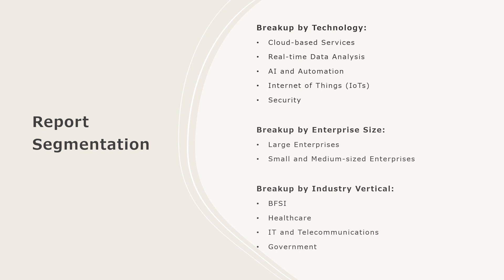Cloud Continuum Market Overview, Trends, Opportunities, Growth and Forecast by 2032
The global cloud continuum market size reached US$ 3.9 Billion in 2023. Looking forward, IMARC Group expects the market to reach US$ 12.0 Billion by 2032, exhibiting a growth rate (CAGR) of 13.45% during 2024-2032.